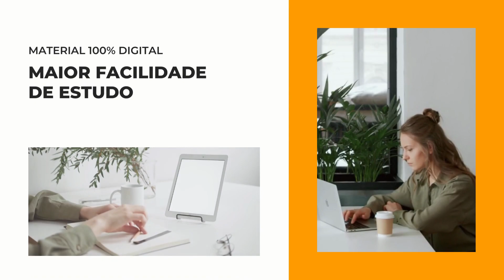Apostila PREFEITURA DE BARRACÃO PR 2022 Técnico em Enfermagem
No estado do Paraná, a Prefeitura de Barracão, em parceria com a Universidade Estadual do Oeste do Paraná, divulgou a realização de seus dois novos Concursos Públicos destinados à contratação de profissionais de nível alfabetizado, fundamental, médio, técnico e superior, bem como a formação de cadastro reserva.

As inscrições serão realizadas no período de 23 de junho até o dia 4 de agosto de 2022, por meio do site da Unioeste. Vale ressaltar que a taxa de inscrição será cobrada nos valores entre R$60,00 a R$120,00.

➔ Cadastre-se para receber atualizações de todos os concursos 2022. Concurso  PREFEITURA DE BARRACÃO PR 2022 👇